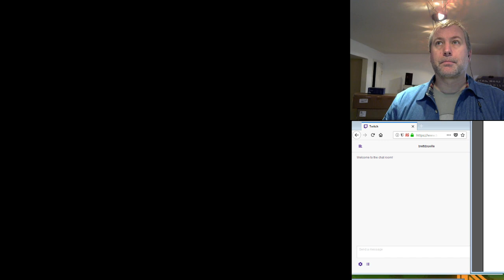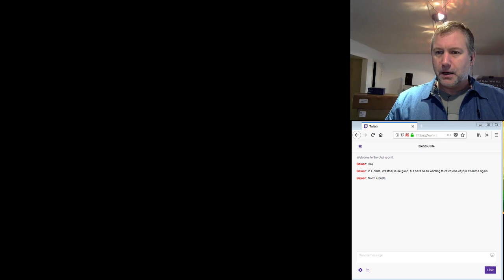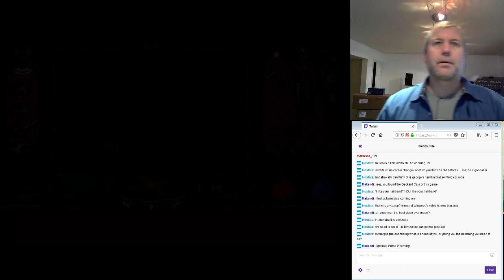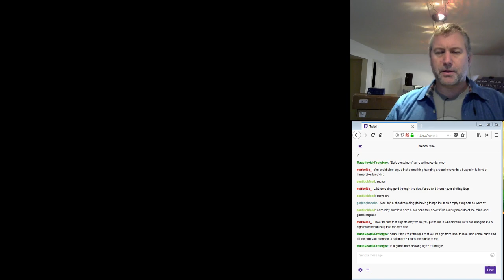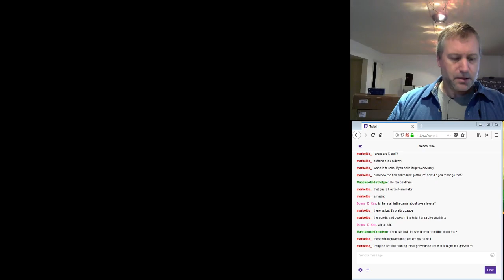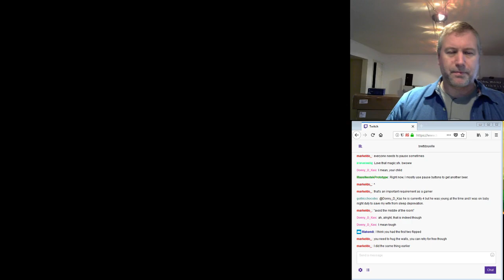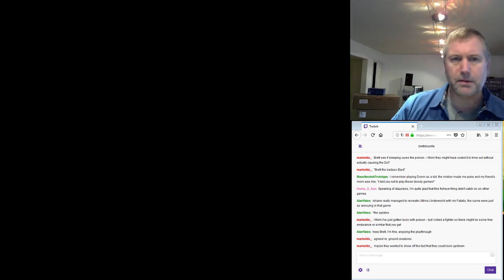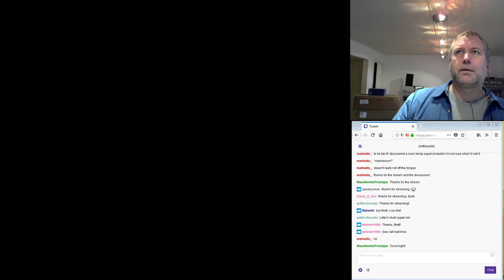Ultima Underworld for Dev Game Club (part four)